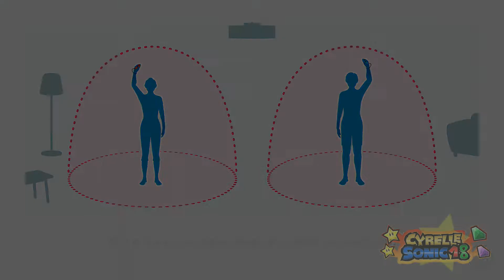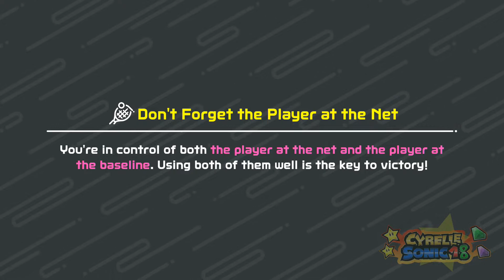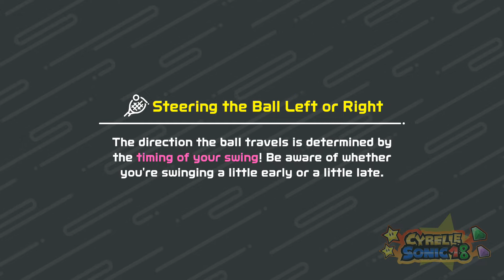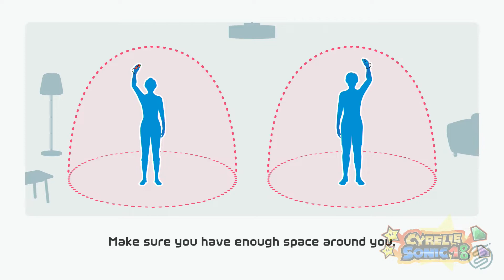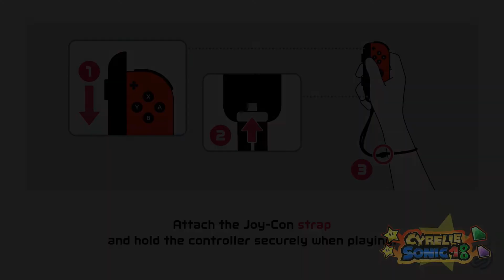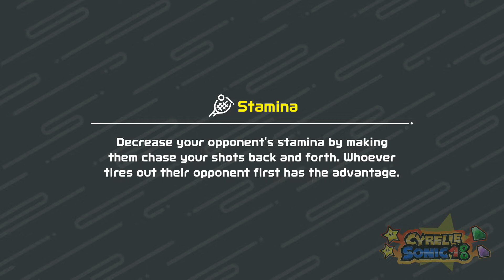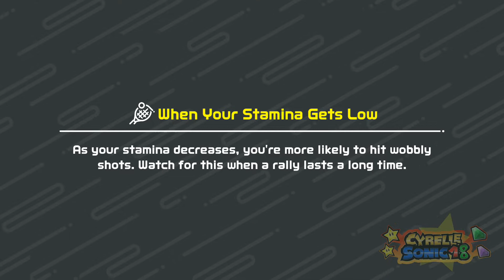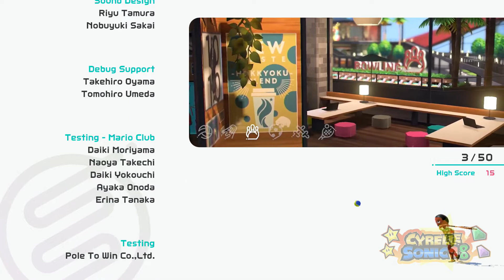Nintendo Switch Sports - Finale: Tennis Online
Hey everyone and welcome back to the finale of Nintendo Switch Sports for the Nintendo Switch! I'll be playing this alongside my other Let's Play "Kirby and the Forgotten Land". 7 years ago I played "Wii Sports Club" online showing off all the sports. We repeat that again with some new various of sports recording around roughly 30 - 40 mintues!  Hope you all enjoy the video & the Let's Play!

Tennis

Links